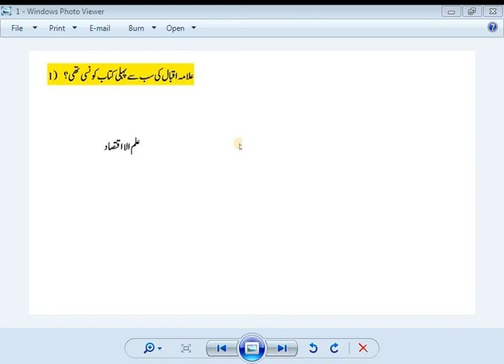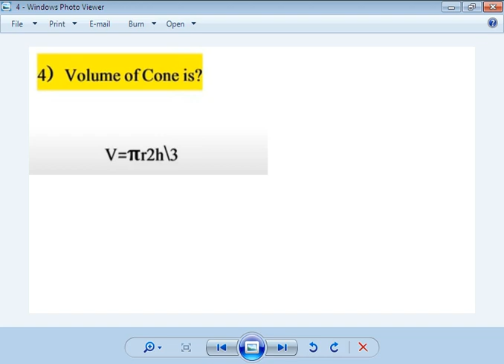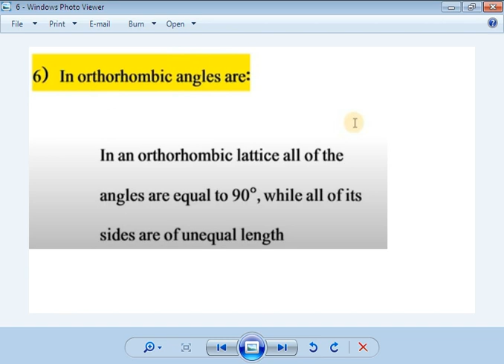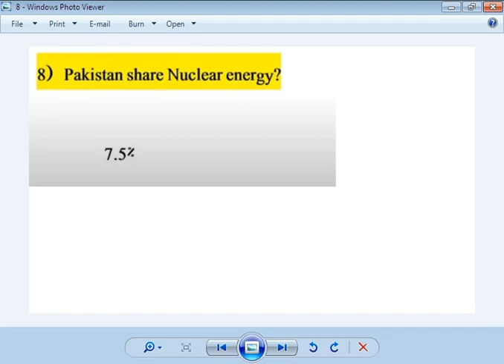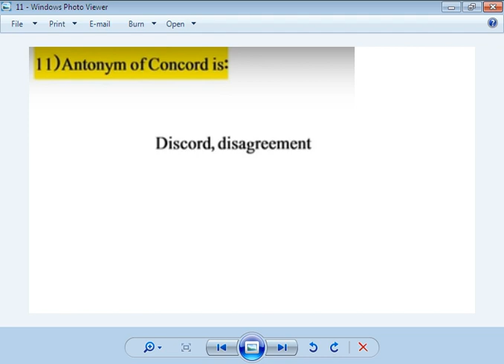Physics Lecturer Paper Male| Ppsc Lecturer Physics Male Paper 15-1-2022| Phy Lecturer Paper jan2022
ppsc physics lecturer test | 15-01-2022
Physics past test MCQs/past papers MCQs, MCQs with the solution. physics board exam MCQs
Physics exams preparation, Physics jobs test preparation, Physics admissions test preparation
In this video we discuss the today ppsc physic male paper. In this video we discuss complete today physics solved paper in part-1, part-2, part-3. Today physics male paper is very helpful for the preparation of lecturer physics.
In this video we also discuss the following topics:
physics lecturer male paper 2022
physics lecturer paper male today
lecturer physics saturday paper
lecturer phsics saturday paper 2022
ppsc lecturer physics paper today| ppsc lecturer physics paper 15_1_2022
In this video we are going to discuss the following topics:
Today Ppsc Physics Lecturer Male Paper
 Ppsc Lecturer Physics Paper Male  Solved 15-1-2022
today physics lecturer paper male
today physics lecturer male
male physics lecturer paper
physics lecturer paper jan 2022
ppsc today lecturer physics paper male
ppsc today paper
ppsc lecturer physics paper today
ppsc lecturer physics paper 15 january 2022
ppsc lecturer physics today solved paper
ppsc lecturer physics today paper answer key
ppsc lecturer phy today paper
ppsc lecturer physics paper 15_1_2022
ppsc today lecturer physics male paper
phy lecturer paper today solved
biology with mehboob
today physics lecturer paper solved
phy lecturer paper male
lecturer phy paper solved
phy lecturer male paper jan 2022
physics lecturer paper male 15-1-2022
male physics lecturer paper jan 2022
male physics lecturer paper solved
ppsc physics lecturer paper male
ppsc physics lecturer male paper solved